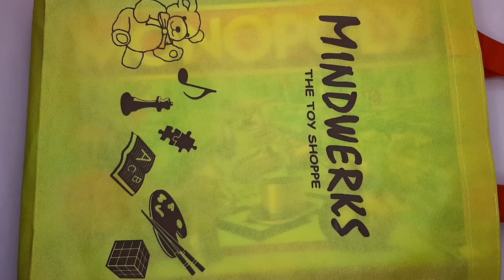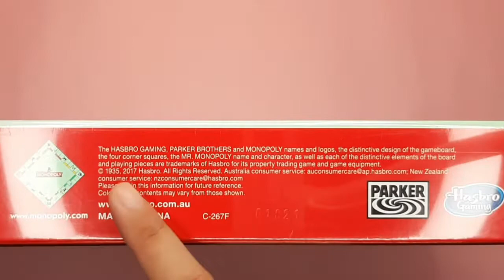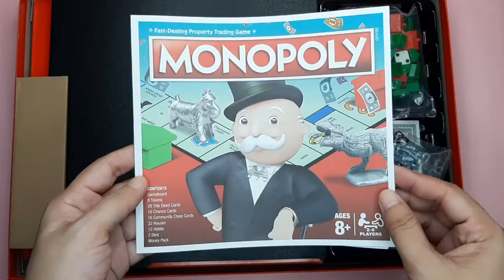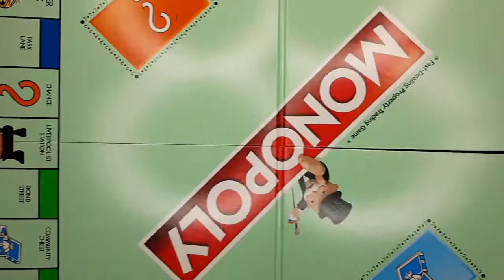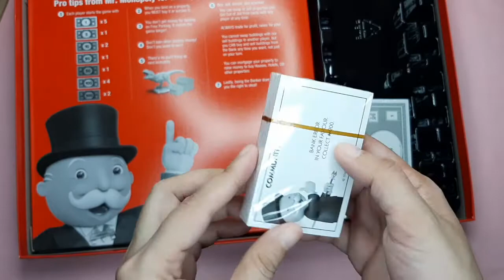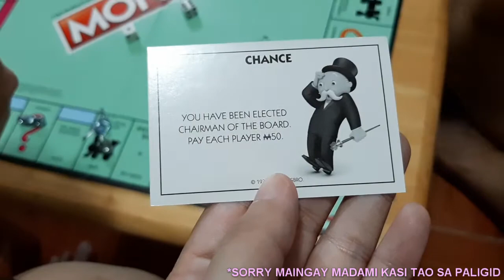HASBRO GAMING MONOPOLY BOARD GAME UNBOXING AND HOW TO PLAY MONOPOLY LARO TAYO NG CLASSIC BOARD GAME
So Ngayon..

Meron tayong HASBRO GAMING MONOPOLY BOARD GAME UNBOXING AND HOW TO PLAY. Dito sa video nato maaalala nyo ba ung paglalalaro nyo nito nung bata pa kayo? TIgnan nyo na kung gaano to ka exciting laruin at kung magkano na nga ba ang presyo nito ngayon. Kaya Tara na! Watch na!

Time Stamps:
00:00 Intro
00:33 HASBRO GAMINING MONOPOLY BOARD GAME
01:52 HASBRO GAMINING MONOPOLY BOARD GAME UNBOXING
04:24 HASBRO GAMINING MONOPOLY BOARD GAME PRICE
04:36 HASBRO GAMINING MONOPOLY BOARD GAME PLAYTIME
09:01 OUTRO

For more Unboxing Videos, please check the playlist to find the categories easily.

So Ngayon..